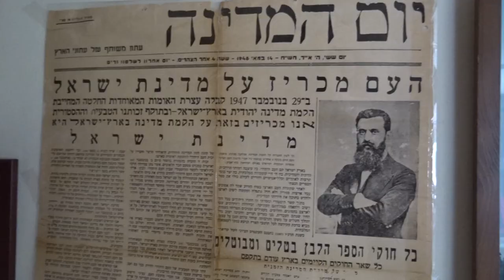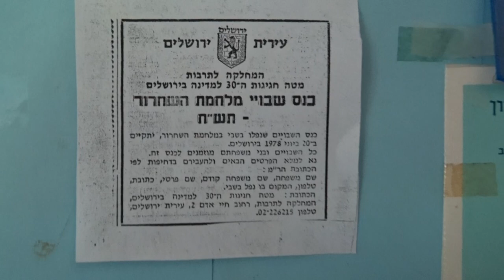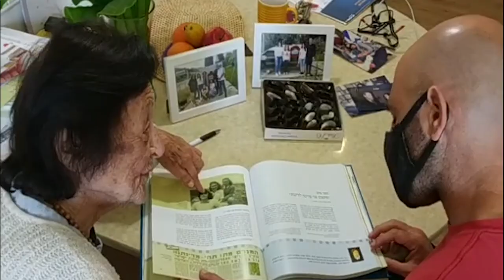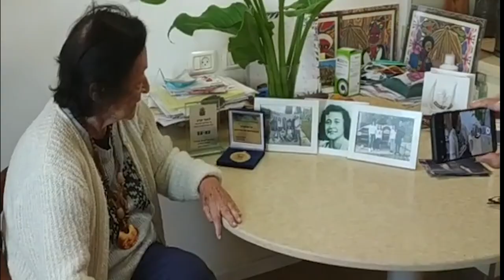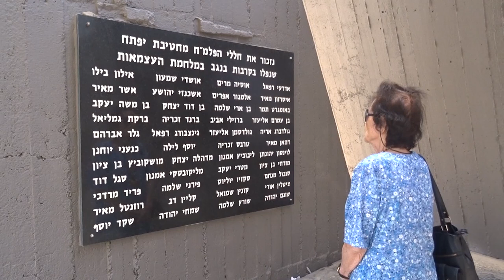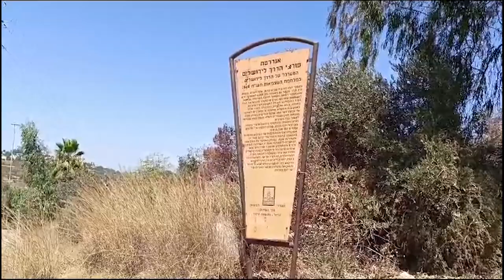שיחה עם אסף פוזיילוב על נעמי עורב והלם קרב 10.6.2024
תיקון לדברים בשיחה:
*הפגישה של נעמי עם פדויי שבי ממלחמת יום כיפור היתה בבית הלוחם בירושלים ולא כפי שנאמר בשיחה.
*נעמי נקראה למילואים ובאמצע הלילה העירו אותם בצעקות שלוקחים אותם בשבי.
לאחר מכן, כך אמרה, "אני עם הצבא גמרתי".

הפרעת דְּחָק פוסט־טראומטית Post-Traumatic Stress Disorder; PTSD
אנשים עם פוסט-טראומה סובלים מתחושות של פחד, חרדה וחוסר אונים, מזיכרונות פולשניים של האירוע, מניסיונות להימנע ממה שמזכיר את האירוע ומעוררות מוגברת. כל אלו עלולים לפגוע באופן חמור בתפקודם של הסובלים מן ההפרעה וביכולתם לנהל חיי שגרה תקינים.
בישראל, על פי רוב, פוסט־טראומה מתפרצת בששת החודשים הראשונים לאחר המאורע הטראומתי. אולם קיימת גם תופעה של פוסט־טראומה מאוחרת, המתפרצת אחרי ששה חודשים או יותר.
(ויקיפדיה)